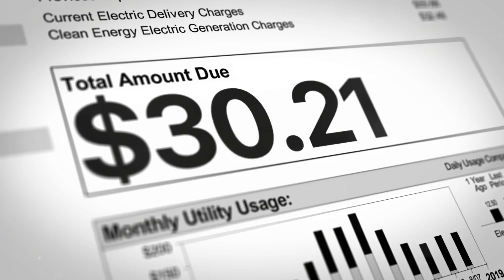Make Money Mailing Solar Flyers - Earn $3700 Mailbox to Moneybags: Epic Solar Success Journey! 💥💸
How to Get Started Now: MAKE MONEY MAILING SOLAR ENERGY FLYERS AND POSTCARDS
and fill out the requested information.

That's it! You're on your way to financial freedom with your own Solar Panel business!